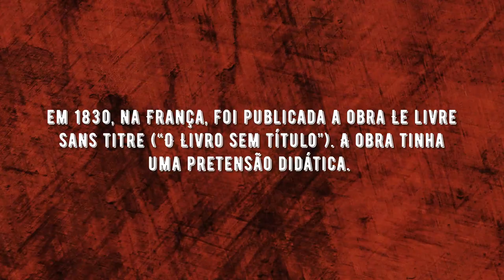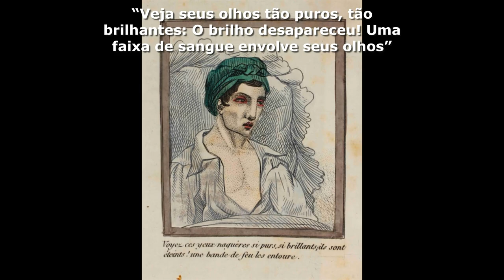As consequências fatais da masturbação segundo os médicos do passado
Médicos no passado achavam que a masturbação era não apenas um distúrbio moral, mas também uma moléstia do corpo e da mente.
Em 1830, na França, foi publicada a obra Le livre sans titre (“O Livro sem título”), um compêndio ilustrado que condenava a prática da masturbação.
A obra tinha uma pretensão didática e visava conscientizar – e aterrorizar – os jovens masturbadores, trazendo a triste e trágica história de um rapaz que se masturbava com frequência.

Fonte: Historiablog